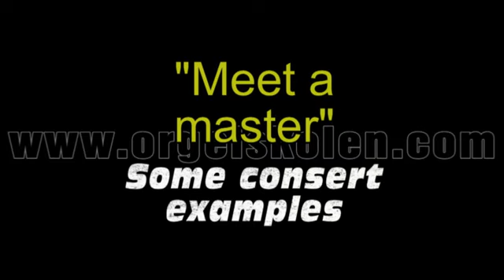Meet a master,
I denne filmen ser du ulike klipp fra konserter med en mester og orgel elever. Mitt ønske var å skape en spennende og seriøs konsert for barn og seriøse tone kunstnere.

In this movie you see different clips from concerts with a master and organ students. My wish was to create an exciting and serious concert for children and serious tone artists.